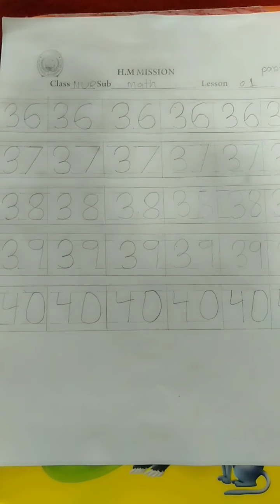Class nursery sub math part 10